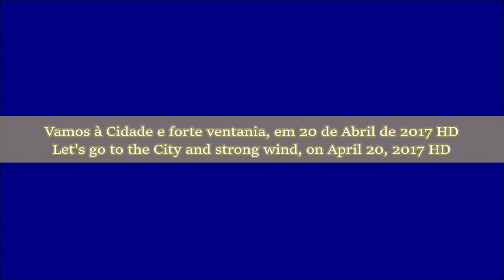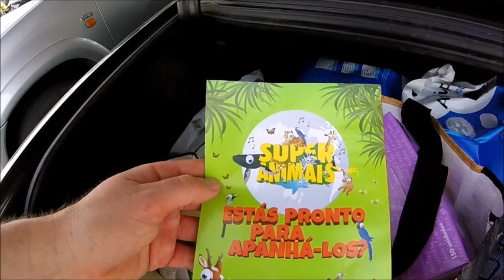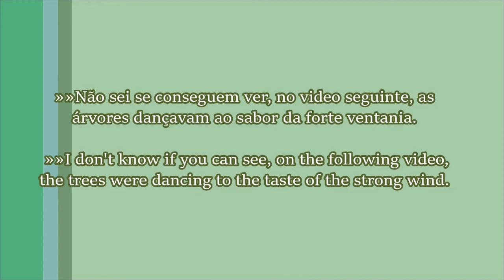Vamos à Cidade e forte ventania, em 20 de Abril de 2017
Ida à Cidade num dia de forte ventania.

EN - let's go to the City and strong wind, on April 20, 2017

Going to the City on a very windy day.